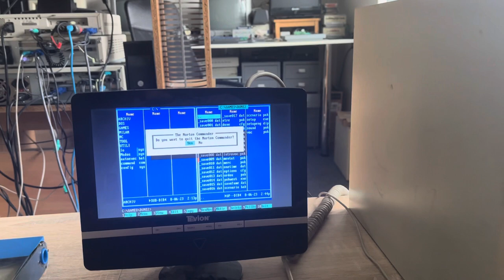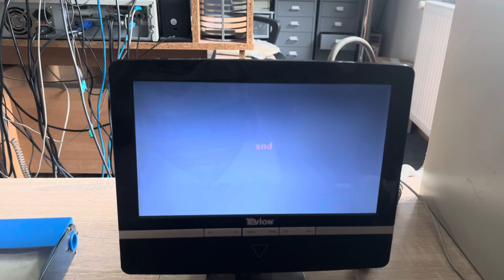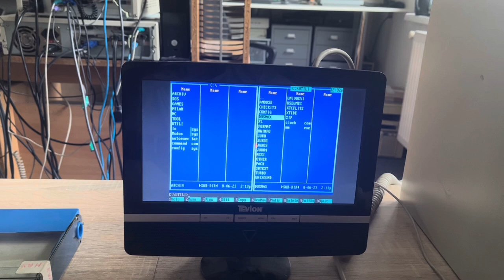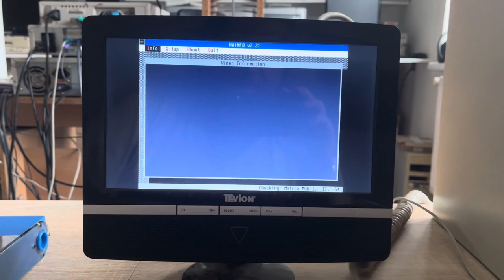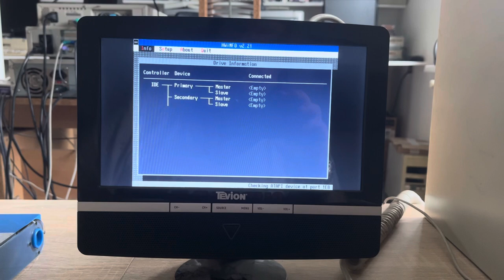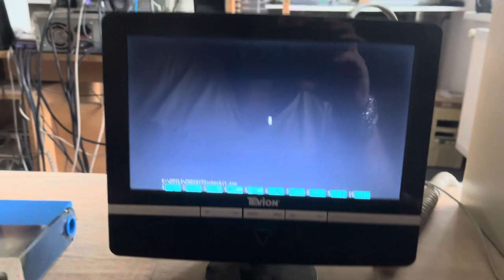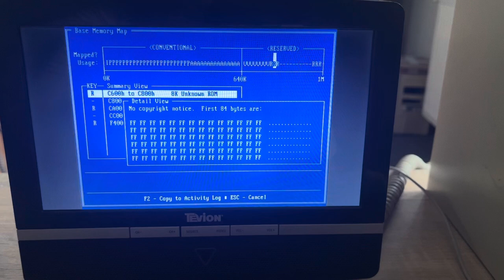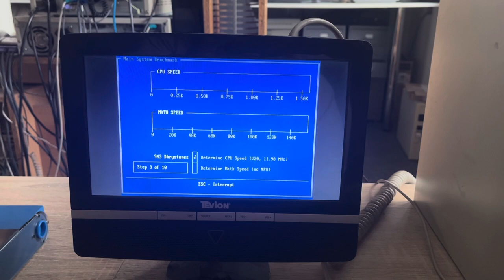Juko Turbo XT, NEC V20/12MHz boot and some tests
Juko XT build
NEC V20/12MHz
1024 kB RAM
PVGA1A , 256kB , 8 bit ISA
AZTECH Sound Galaxy BXII
XTCF-lite
LCS-6610F HD floppy controller
2xCOM, 1xLPT